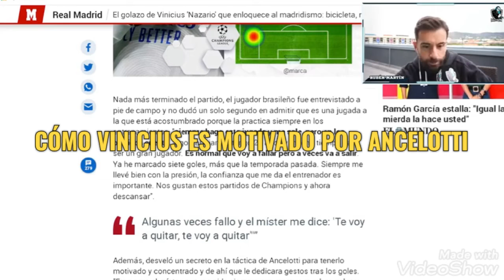Cómo Vinicius es motivado por Ancelotti